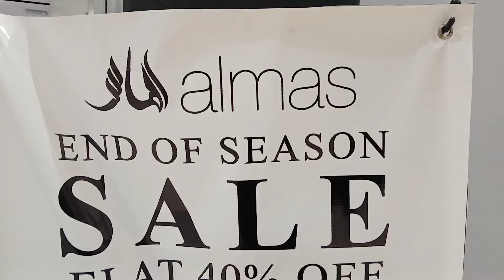almas shoes flat 40% sale 💞 || almas shoes new winter collection